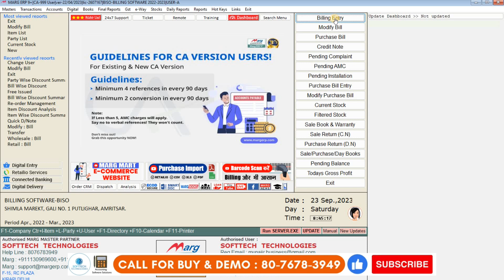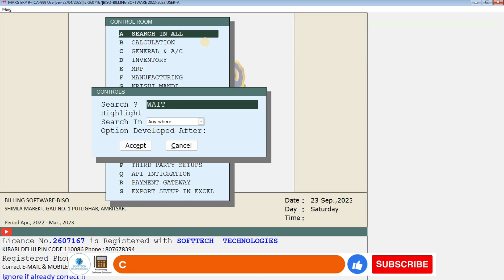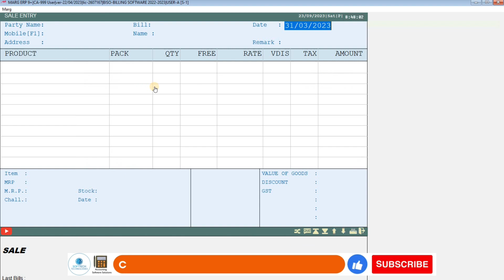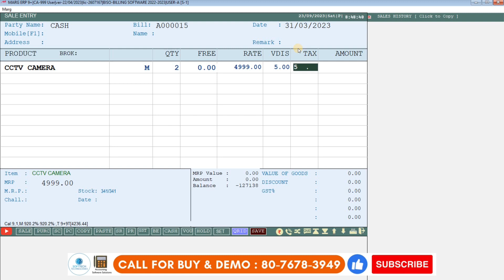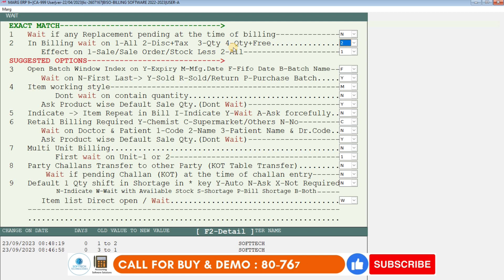How to Hold Cursor on Qty, Rate, Disc, Tax etc. in Marg ERP Software Complete Step by Step in Hindi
Follow Our More Social Channel